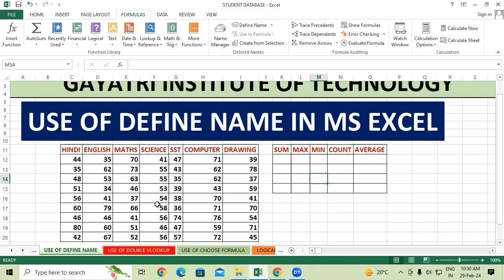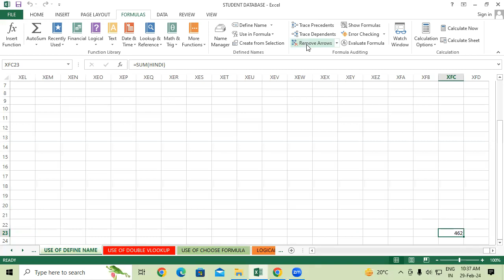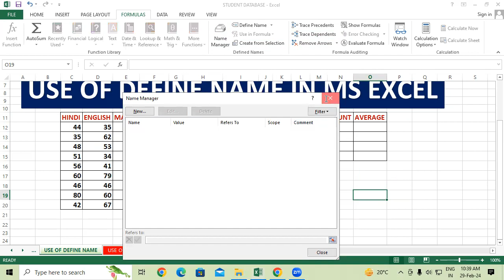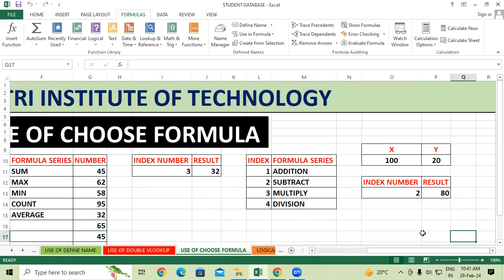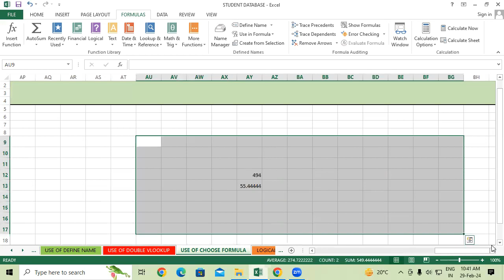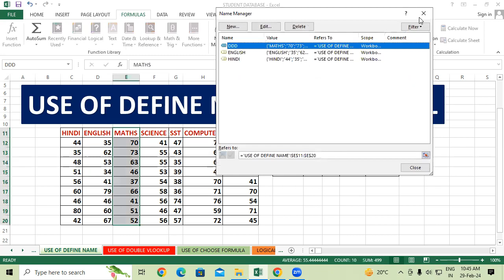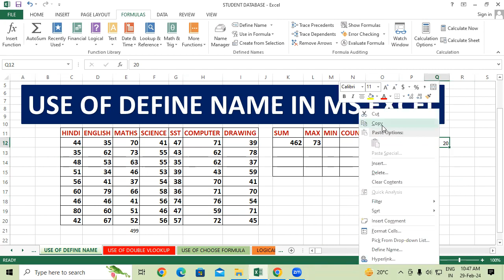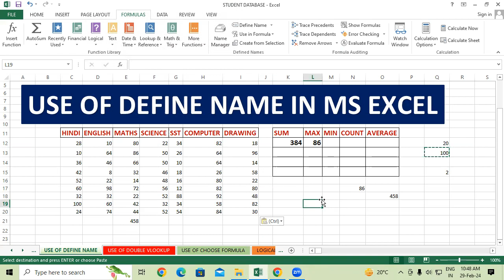How to use Define Name in Ms Excel | GIT Education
How to use Define Name in Ms Excel